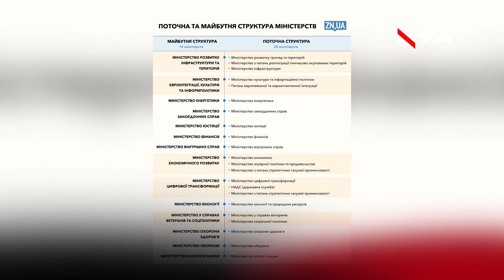Затягують паски: Кабмін можуть скоротити з 20-ти міністерств до 14-ти і різко зменшити штат